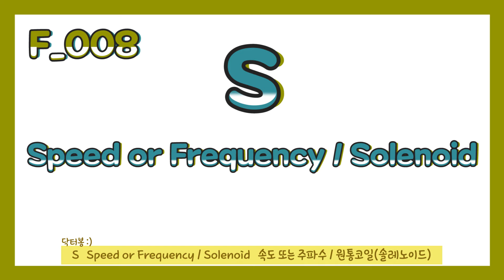F_008. P&ID에서 계측기의 Letter Code 확인하는 법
안녕하세요~!
해피인스트루먼트 닥터봉입니다.
이번 시간에는 P&ID에서 계측기 기능을 식별하기 위한 Letter Code에 대하여 알려드리겠습니다ㅎㅎ
이 영상을 끝까지 보시고 많은 도움이 되길 바랍니다.ㅎ